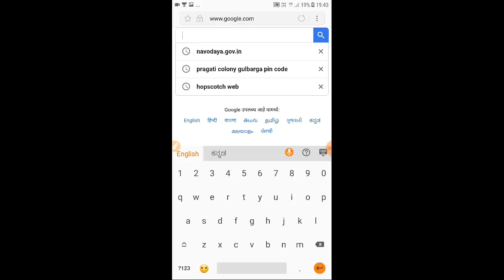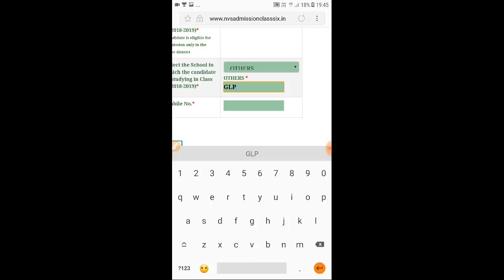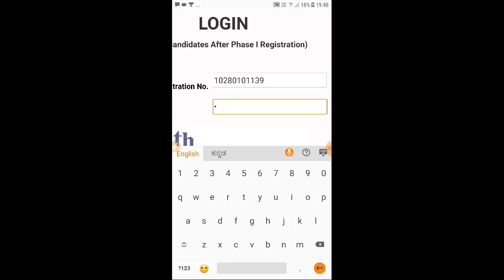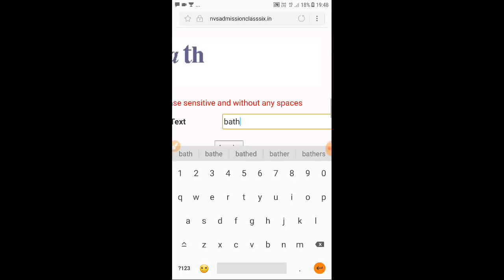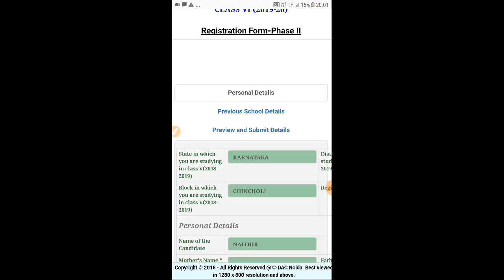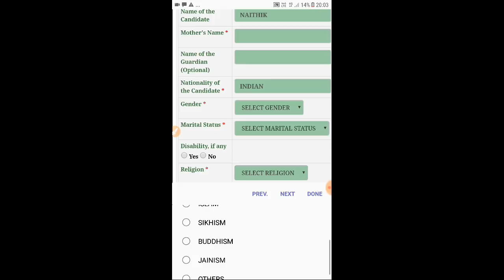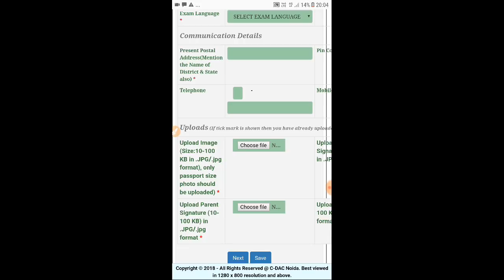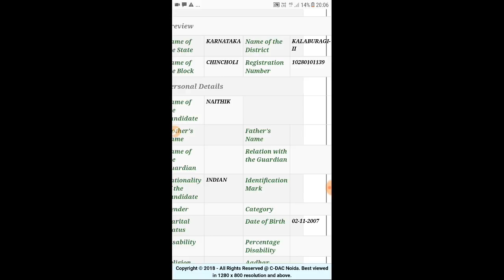NAVODAYA VIDHYALAYA ENTRANCE EXAM FORM 2020-IN KANNADA